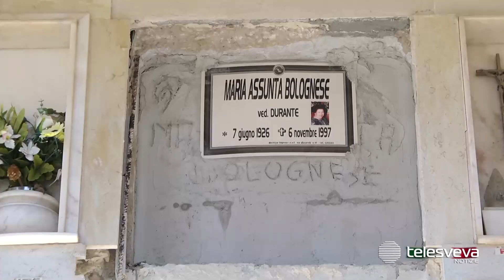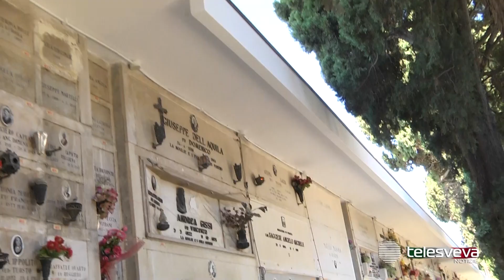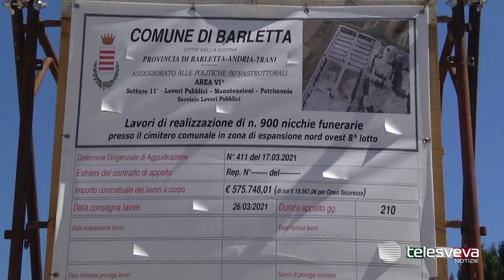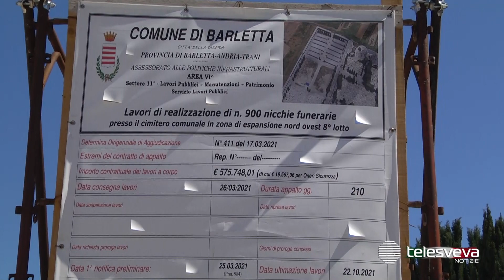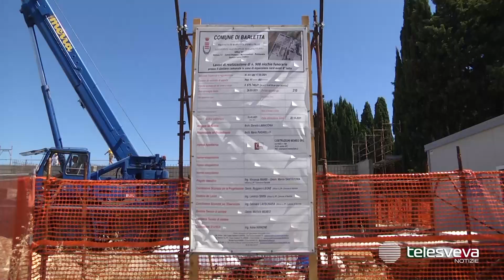BARLETTA | Cimitero cade a pezzi, Cannito corre ripari: "Lavori in corso per evitare caduta lapidi"